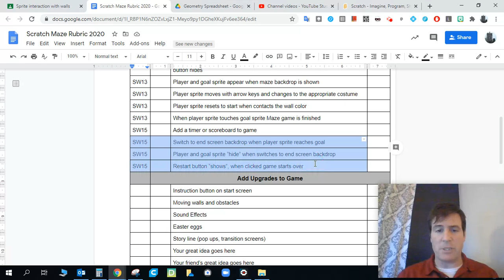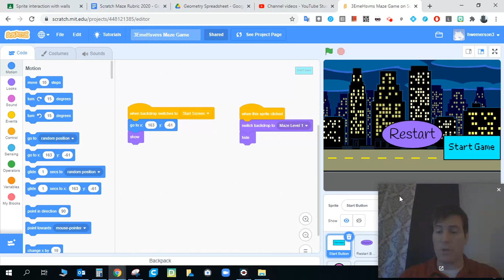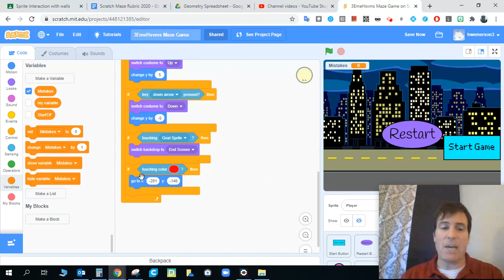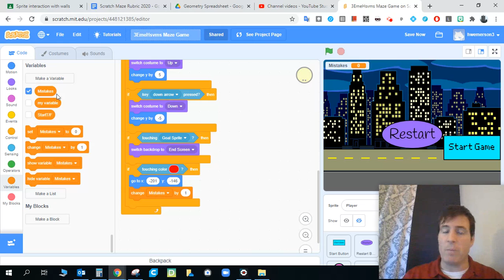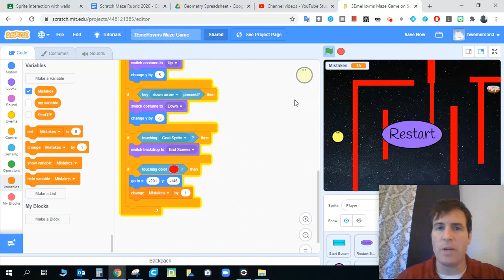Scratch Maze Game - Mistake Counter (Scoreboard)